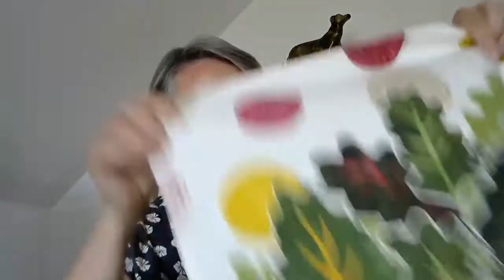Everyday items to make you smile!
We all have mundane, day-to-day utensils in our kitchen, but some of them can make us smile and brighten our day. It might be the colour, design or associated memories which bring a little joy.

Do you have a cheering cheese-grater or wonderful wooden spoon? Does your lemon squeezer bring a smile to your face or your potato masher remind you of a magic moment?

Do tell us about your special items - and think carefully the next time you replace your rolling pin!

My name's Rachel and, in the run up to my 60th birthday, I'm sharing ideas to make our lives a little happier, healthier and easier as we grow older. My book, Happy Silver People, will be available in late 2022.